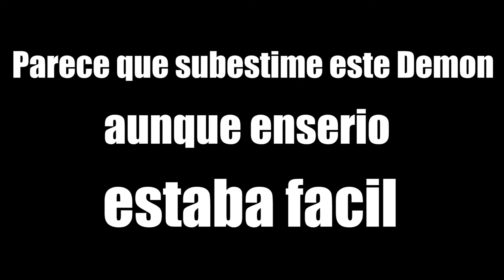"Techno Punk" - Medium Demon - 100% - By SuprianGD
Enserio esto estaba facil solo que nose andaba manco ...